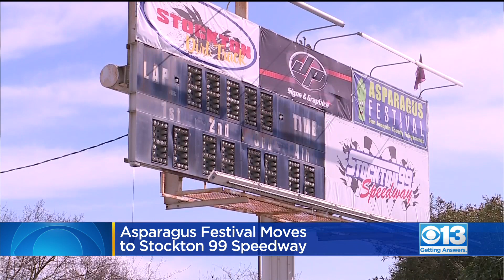Asparagus Festival Moves To Stockton 99 Speedway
Stockton's Asparagus Festival is back on this year at a new location. The event will take place May 13-16 at the Stockton 99 Speedway. Masks will be required and there will be a limited number of tickets available.